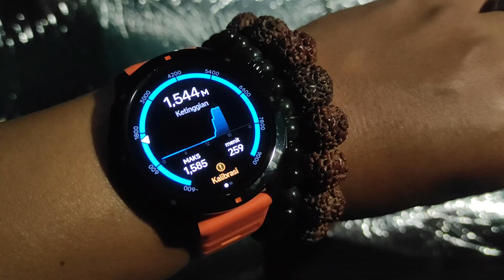Camping Diguyur Hujan Deras | Diserang Monyet Ganas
Kali ini saya berdua dengan anak mencoba camping yang kedua kalinya di bobojong camping ground cipanas cianjur. camping kali ini diguyur hujan deras dengan suasana yang sepi karena hanya kita yang camping disana, namun suasana alamnya nyaman, sejuk dan sahdu. tapi sayang kami diserang segerombolan monyet yang menjarah makanan. tonton video sampai selesai...

solo hiking, petualangan alam bebas, traveling, pendakian gunung, review perjalanan, wisata alam, hiking, otomotif, Camping ground, campervan indonesia, camping ceria, camping keluarga, info tempat wisata.